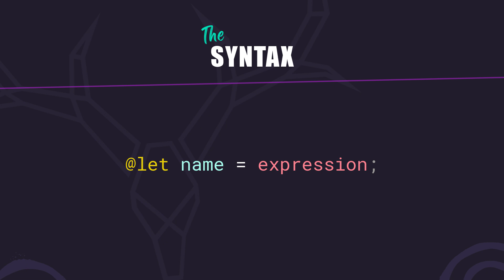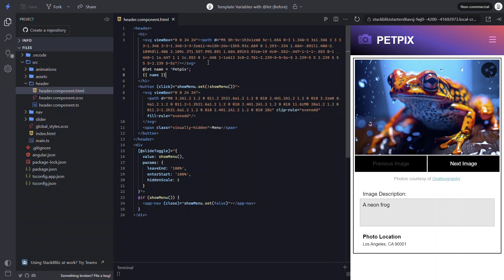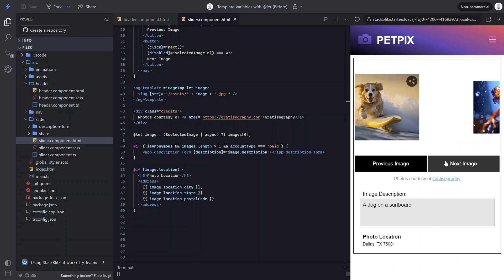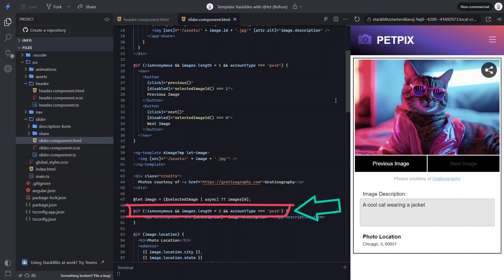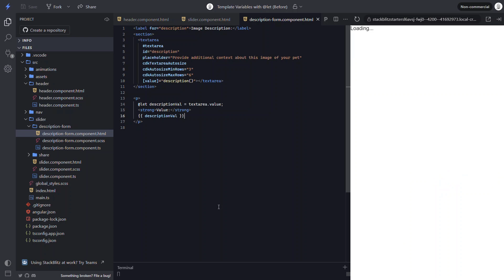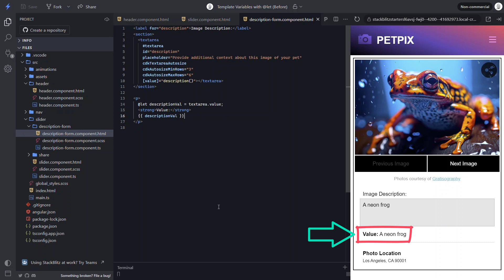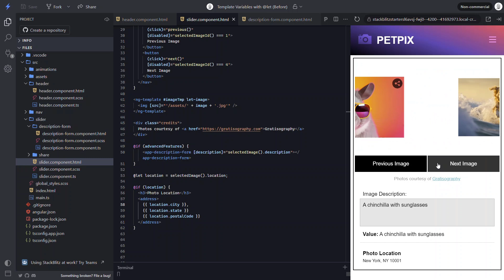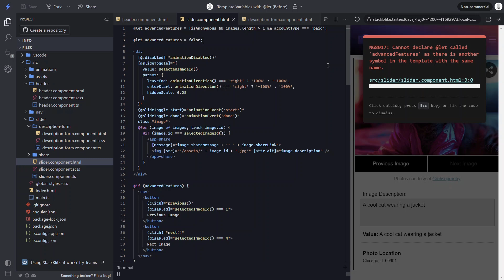Template variables in Angular using the new @let syntax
In Angular, we can now create variables for reuse right within our component templates. Now that might seem odd but it's actually pretty cool. If you're like me, you may have a hard time understanding the benefits at first so, in this video, I'll show you how to create these template variables, and then I'll show you several different possible use cases and benefits to help you better understand why you may want to use them in your projects.

📖 Chapters:
0:00 – Introduction
0:35 – The Anatomy of the @let Syntax
1:24 – A Simple String Variable Example
2:35 – Simplifying Async Pipe Subscriptions With @let
4:48 – Simplifying Repetitive Complex Logic with @let
6:04 – Creating a Dynamic Variable Based on Form Control Value with @let
7:16 – Signal Type Narrowing with @let
8:29 – Variables Using @let Syntax Can't be Reassigned
9:14 – Variables Using @let are Scoped
9:52 – Conclusion